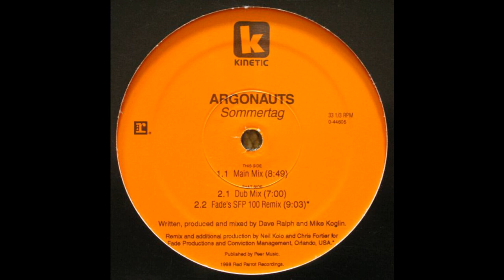Argonauts - Sommertag (Fade's SFP 100 Remix (Trance 1998)